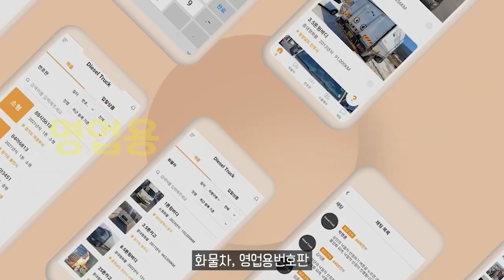V8 트윈 터보 탑재한 포르쉐 '카이엔 GTS' 공개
#1.2톤카고트럭 #3.5톤카고트럭

11.5톤 12.5톤 14톤 14.5톤 16톤 17톤 18톤 21톤 22.5톤 25톤